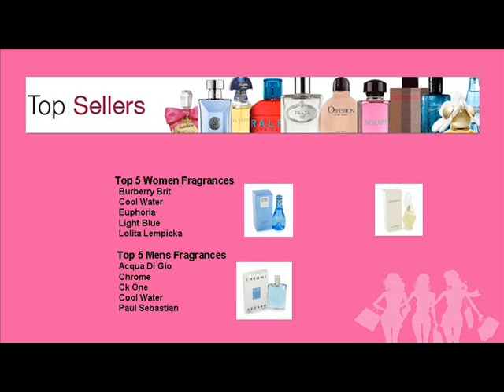Fragrance Barn- Name Brand Perfume, Cologne and Fragrances up to 90% OFF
Express Net Shopping Fragrance Barn presents All Name Brand Perfume, Colognes, and Fragrances up to 90% off Retail Prices.  Don't Pay Retail, Buy thru our links for deep discount prices today!